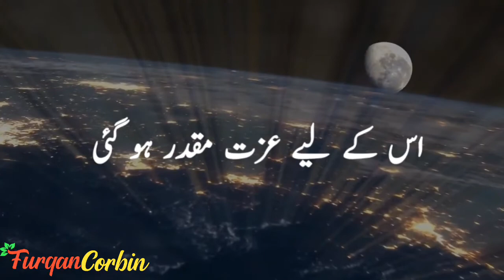Molana Tariq jameel status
it is educational video. please share it